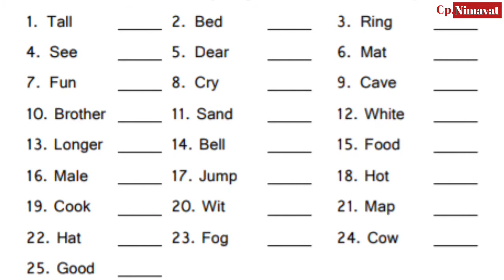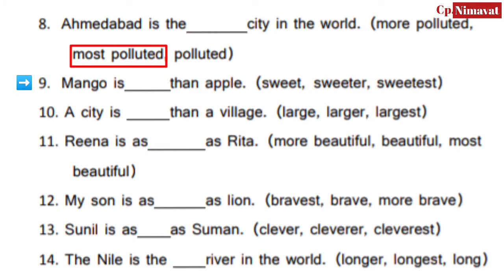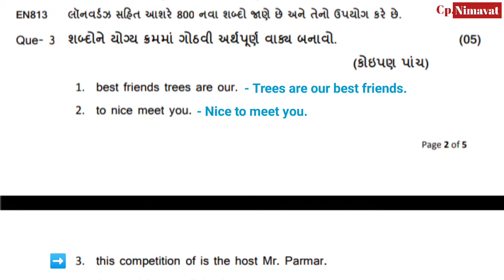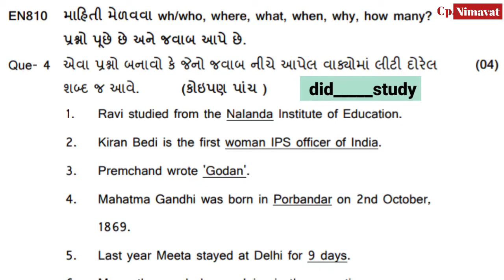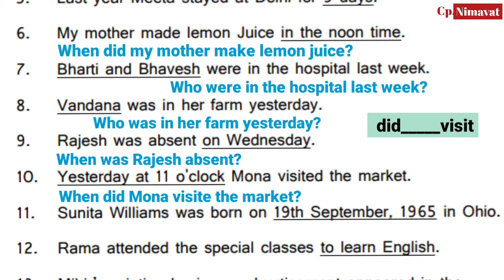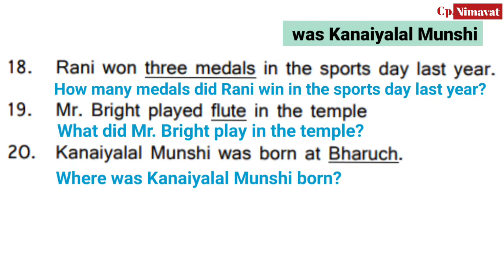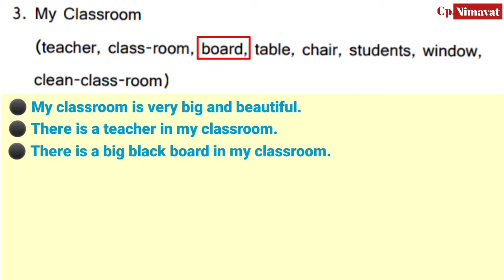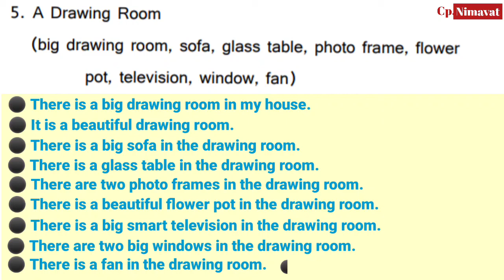Std 8 English | Question Bank Solution | Sem 1 | July 2022 | Unit Test | gseb | Cp Nimava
Hi Friends!

You are learning English with Cp Nimavat.

Here in this contain of question bank of std 8 English, I have tried my best to explain with easier way. It includes Q.1 Rhyming words, Q.2 Fill the blancks with the words given in the bracket, Q.3 Arrenge the words and make meaning full sentence. Q.4 Make the question with Who, What, Where, When, Why, How, How many etc..to get the underlined part as the answer & Q.5 Write ten to 12 sentences using the words given in the bracket.

To deeply understand Q.4 Make questions with Wh words, See my two videos on Simple Present & Simple Past Tense..👇